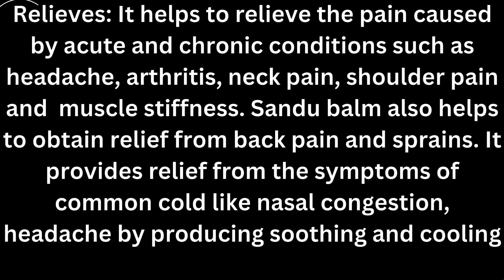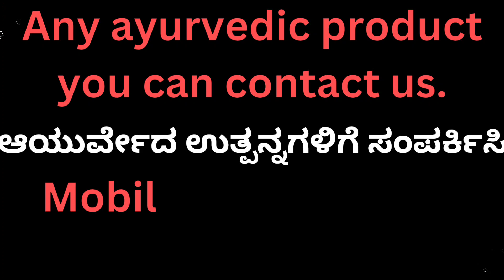Sandu Balm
Introduction : Sandu balm is an Ayurvedic formulation that provides instant relief from pain. It is used for local application over the affected area.

Relieves: It helps to relieve the pain caused by acute and chronic conditions such as headache, arthritis, neck pain, shoulder pain and  muscle stiffness. Sandu balm also helps to obtain relief from back pain and sprains. It provides relief from the symptoms of common cold like nasal congestion, headache by producing soothing and cooling effects.

Directions: As per requirement for external application.